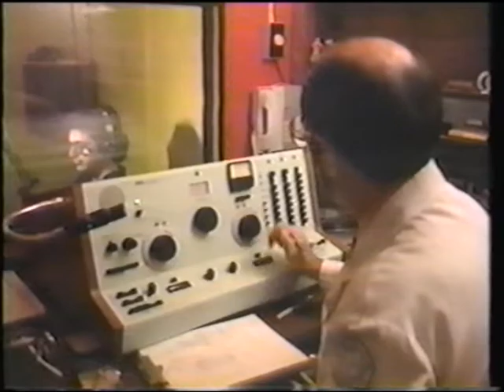Week In Rock Hearing damage 1991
This is a clip about hearing damage from 1991 i posted cause it is important to hear i would go insane if i was deaf think about only knowing images of music thru site